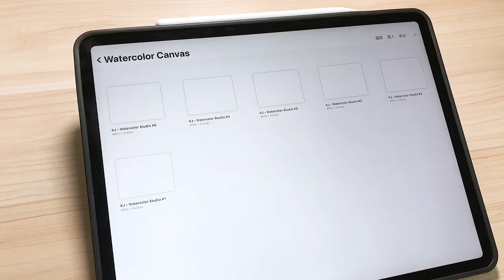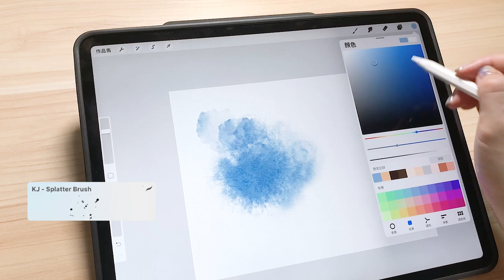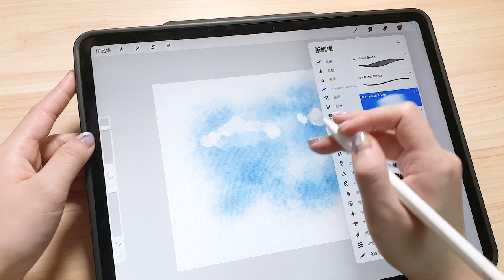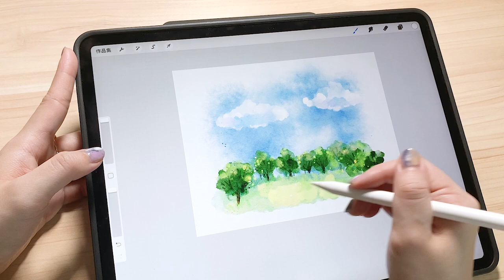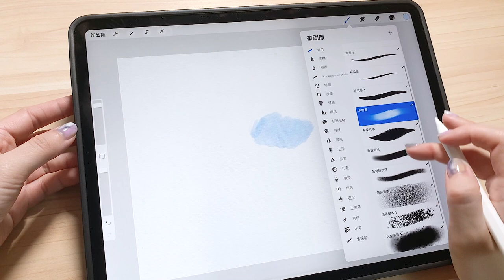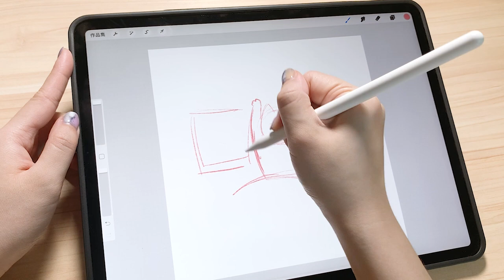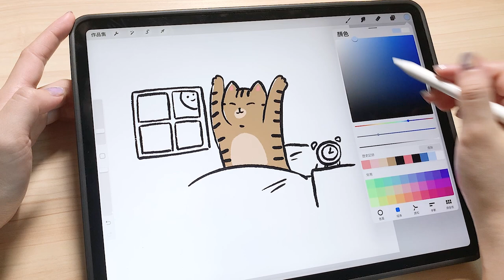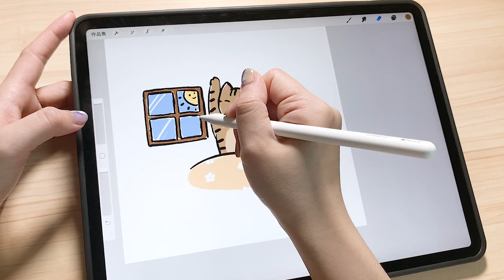Procreate 近期愛用筆刷｜水彩效果/Ｑ版漫畫風格